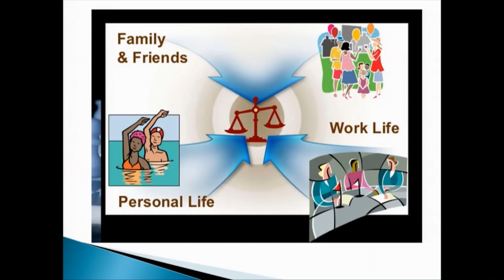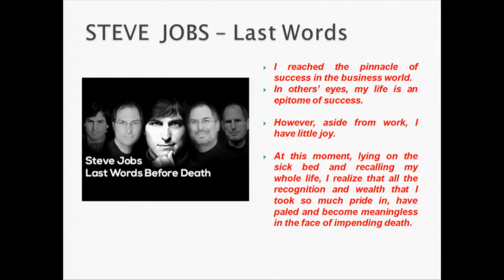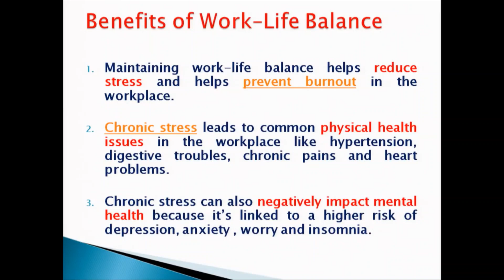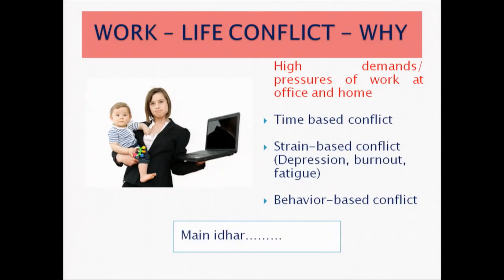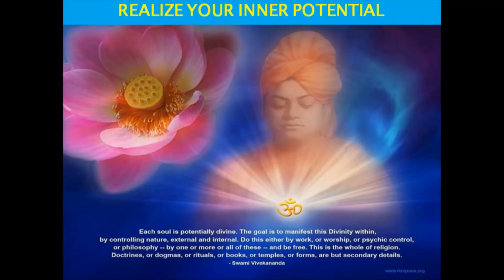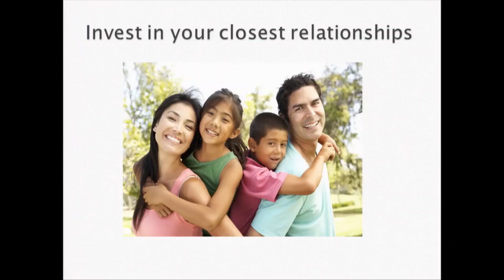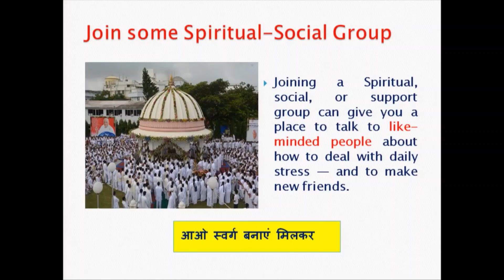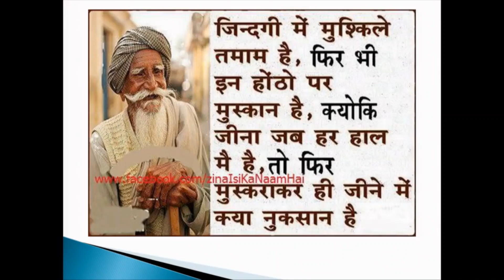Meditation Videos: Learn the Basics of Meditation | Dr Avtar Singh Various aspects of life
Meditation literally gives us a breather — A healthy work-life balance will mean various things to every one of us. It's not such a huge amount about dividing  your time down the middle among work and relaxation however ensuring you feel satisfied and content in the two parts of your life. A good arrangement could resemble:

fulfilling your time constraints at work while as yet possessing energy for companions and side interests
having sufficient opportunity to rest appropriately and eat well
not agonizing over work when you're at home.
This can be testing if, for instance, we likewise have caring liabilities, a requesting chief or wellbeing hardships.